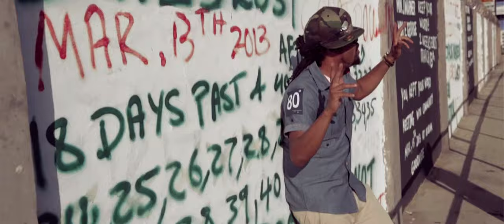Machel Montano feat Morgan Heritage - I Sea Lots (Official Music Video)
King of Soca Music Machel Montano & The Royal Family of Reggae Morgan Heritage Teams up for a Tremendous Record!

Trinidad & Jamaica

MASSIVE!!!

CTBC Music 2013

New Album: Strictly Roots!